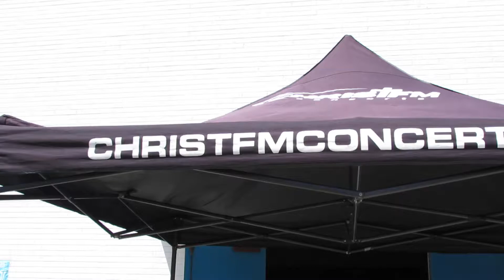2017 - 2018 Public School Outreach Tour "Life Tour"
christfmtv